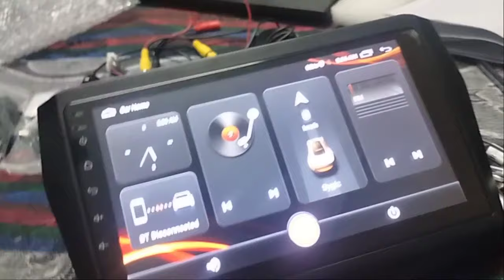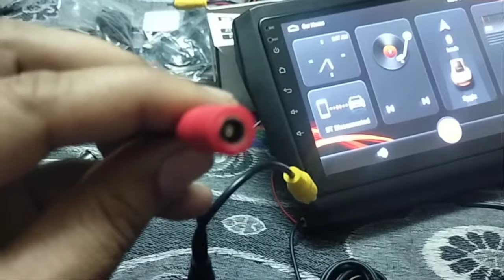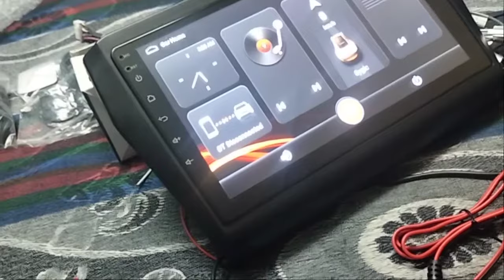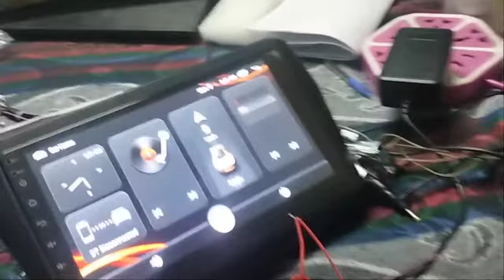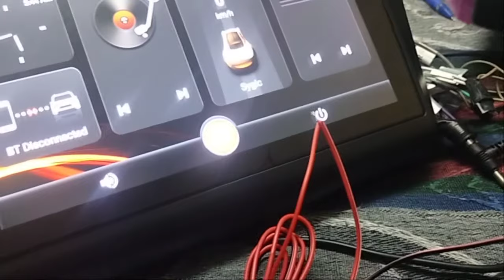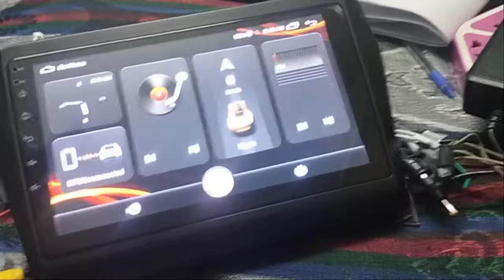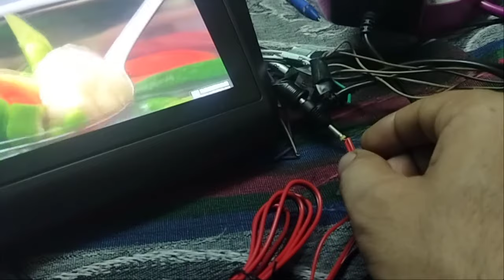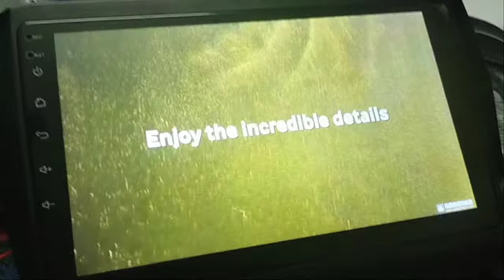car android device reverse camera connection video full information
click buy directly wholesalers